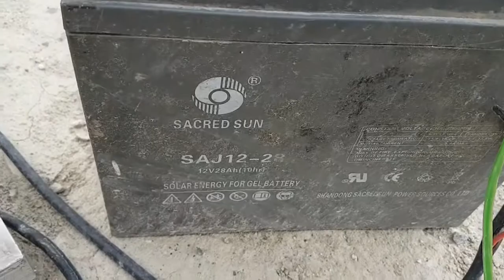How to Install Solar panel System | Solar Light Installation Complete Guide at Home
In this video I  will show How to Install Solar panel System |   Solar Light Installation Complete Guide at Home |

To Install and Repair Bulbs In Speedometer of Honda CD 70 Bike in Urdu ||Easily at HOME

Top 10 lakes to Visit in Skardu baltistan

How to SPRAY PAINT Bicycle at HOME Easily

How To Install Mini LED Indicators Universal in Motorcycle

How To Repair TP-Link TL-WN727N Wireless Wifi USB Adapter at Home Easily